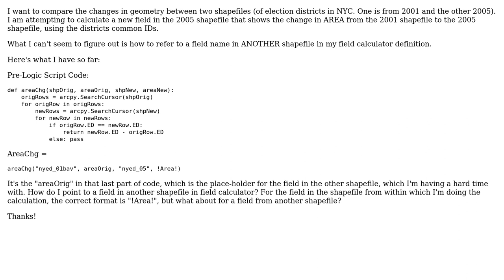GIS: Using Python in the Field Calculator, how do I refer to a field in another shapefile?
With thanks & praise to God, and with thanks to the many people who have made this project possible! | Content (except music & images) licensed under CC BY-SA | Music | Images & others | With thanks to user Kristen G. user Devdatta Tengshe and the Stack Exchange Network Trademarks are property of their respective owners. You are responsible for your own actions.